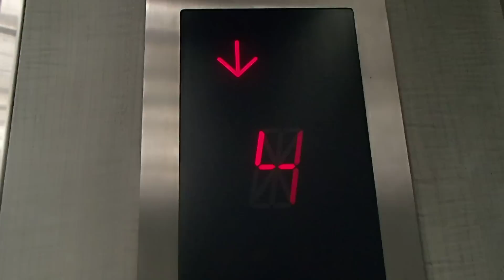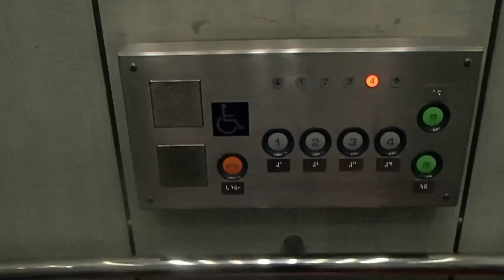日野市生活保健センターオーチス製エレベーター OTIS Traction Lift/Elevator Tokyo Japan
この仕様のエレベーターでアナウンス付きの物は、この辺では珍しいです。
エレベーターも公共施設仕様のフル装備です。

設置(establishment/投入服務年份/Производство Могилевлифтмаш. г)
製造メーカー(Brand/保養商/승강기  제작업체)：オーチスエレベーター(OTIS elevator)
用途(for/使用/용도)：乗用(Passenger)( Пассажирский лифт)
定員(Persons/載重量（人）/정원(인승))：15
積載(Load/載重量（公斤）/적재용량)：1000kg
設置台数：1
車椅子用操作盤･鏡（Accessibility Features）：あり(yes)
戸の形式:2枚戸片開き(2 SPEED DOOR)
防犯窓(Door window):なし(No)
出入口数(Number of Doorway):1
停止階停止階(number  of  installation/途經樓層(層)/총  운행  층수(층이며))： 3 (1,2,3,4)
機種(Type/类型/기종):オーチス "スペック60"(OTIS "SPEC 60")
場所(Location/地址/촬영장소):東京都日野市 (Hino city, Tokyo, Japan)